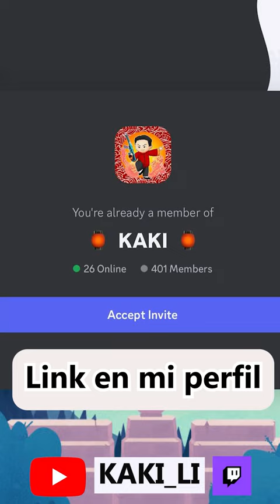Guante Bubble Slap Battles